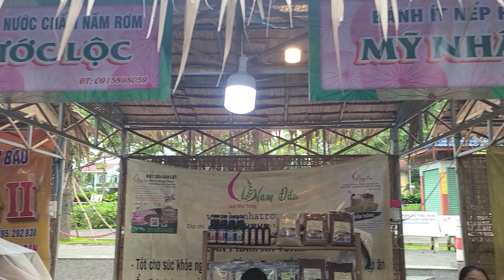Bánh Ít Nếp Xào nhân dừa khổng lồ